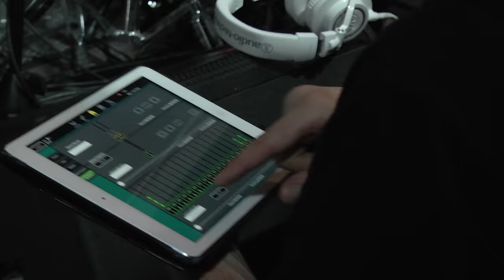somewhere music session - live session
about our last live session . soon new videos. thankyou for suporting us...folow us on facebook